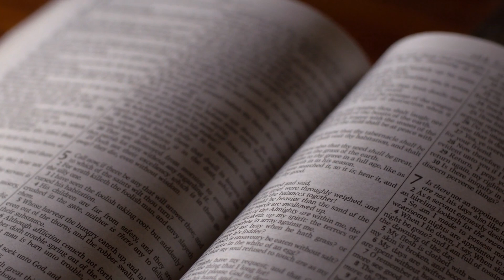A simple yet powerful LDS conversion story | Allex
If you have been a long-time follower of our channel, you've seen Allex in a couple of episodes but haven't had a full introduction. In this episode, Allex shares her conversion story which she considers simple, but that we consider powerful. Whether or not you were born into a family of members of the Church of Jesus Christ of Latter-day Saints, chances are high that you had to have your own conversion experience to remain a member of the LDS Church. In this episode, Allex shares her story of growing up in the church and finding her own testimony of the church. Let us know what you learned from Allex in the comments below!